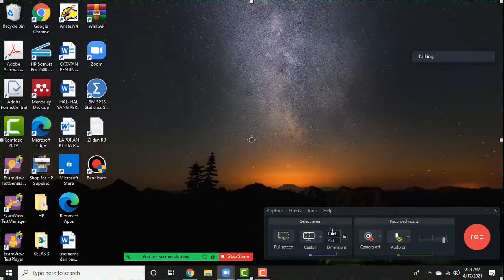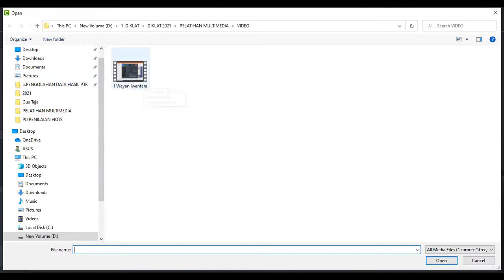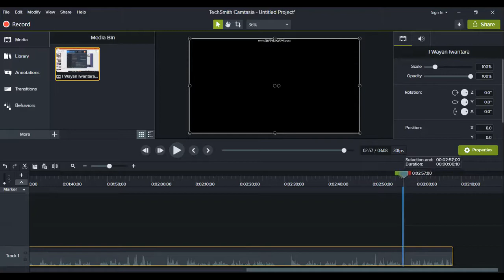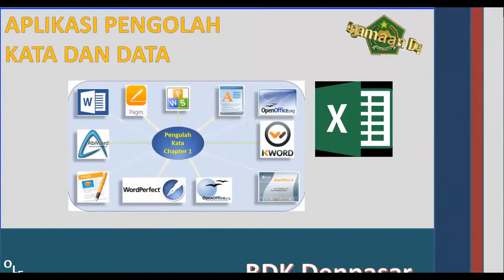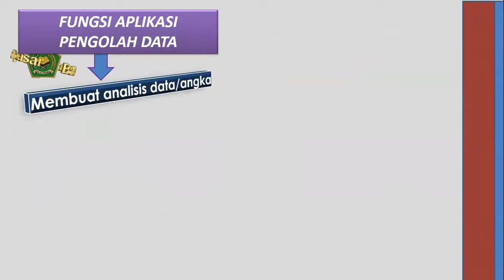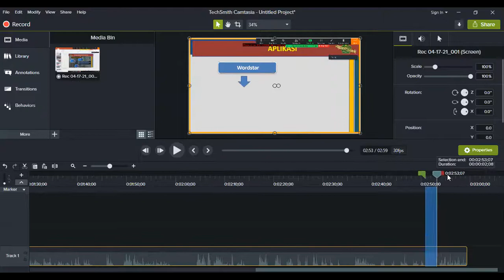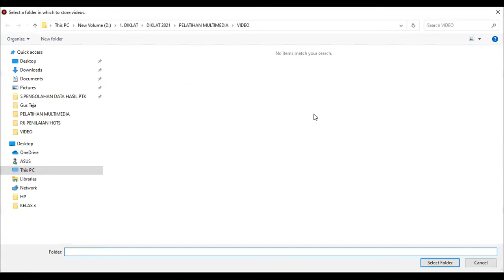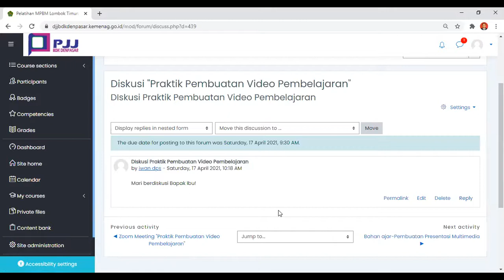zoom meeting Praktik Pembuatan Video Pembelajaran